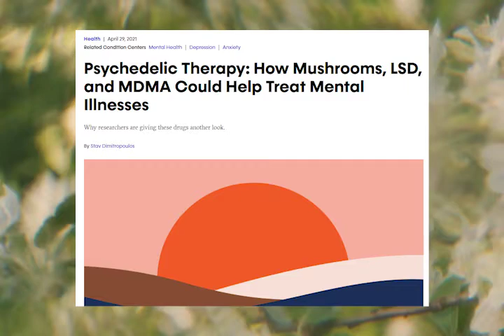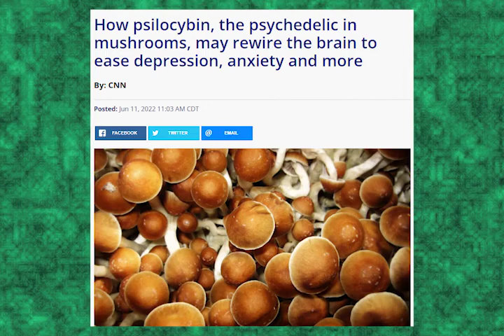How Magic Mushrooms Cure Anxiety in 2 Minutes!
Magic Mushrooms are the new and upcoming treatment helping many people around the world to resolve of their anxiety issues - but how does this medicine work on a psychological and neurochemical level?